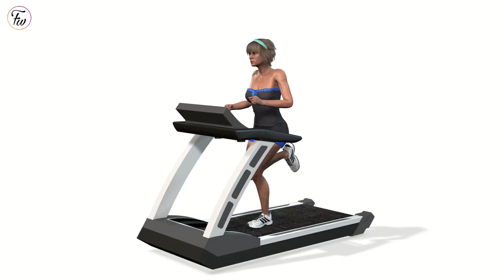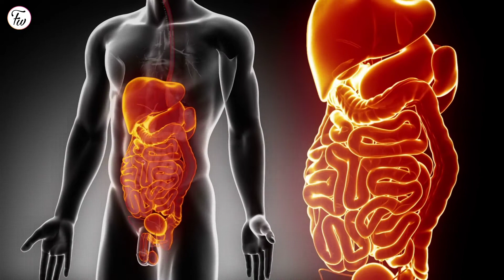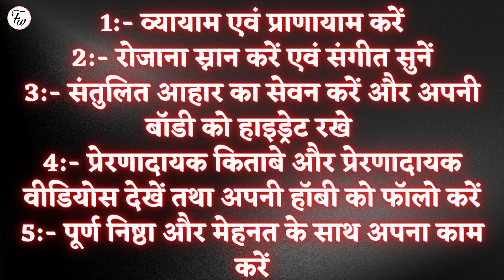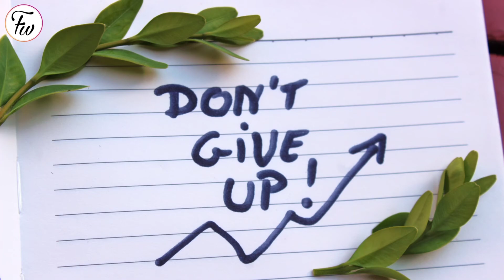depression solution in hindi | tanav se mukti in hindi | tension se mukti kaise paye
🌟 Depression solution in hindi

दोस्तों अवसाद, चिंता और तनाव एक ऐसी मानसिक स्थिति है जिसका शिकार बच्चों से लेकर बुजुर्गों तक कोई भी हो सकता है, हर व्यक्ति की अपनी-अपनी समस्याएं होती हैं और व्यक्ति उन समस्याओं को खत्म करने की कोशिश भी करता है लेकिन जब कोशिश करने के बाद भी अपनी अपेक्षा के अनुसार परिणाम नहीं मिलता है तो व्यक्ति को धीरे-धीरे अवसाद होने लगता है, फिर तनाव, अनिद्रा एवं बहुत जल्दी भावुक हो जाने जैसी समस्याएं व्यक्ति के जीवन में उत्पन्न हो जाती है और वह अपना काम भी मन लगाकर नहीं कर पाता ।

इस वीडियो में आपको जानने को मिलेगा अवसाद से निजात पाने के 5 अचूक उपायों के बारे में

Friends depression, anxiety and stress is such a mental condition that anyone can be victim from child to elderly, every person has their own problems and person also tries to eliminate those problems but when after trying again and again not getting the result according to their expectation, then gradually the person starts getting depressed, then problems like stress, insomnia and uncontrollable emotions arise in the life of the person and he does not even do his work diligently.

In this video you will get to know about 5 surefire ways to get rid of depression

👉 Image credit